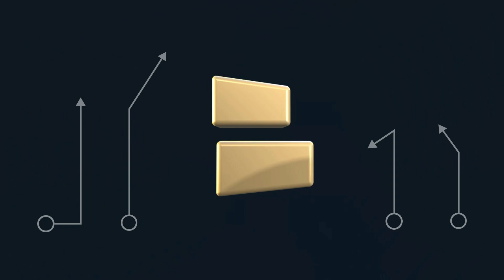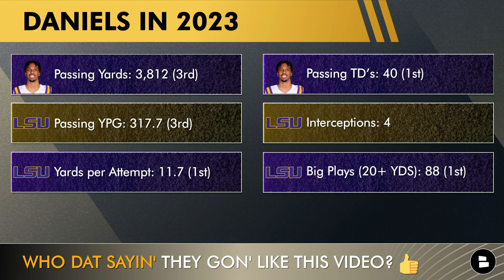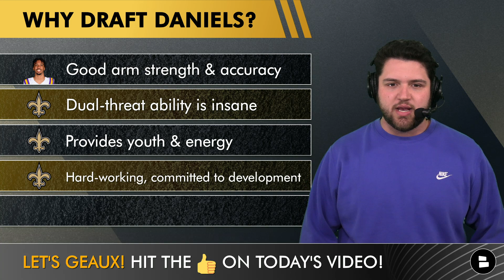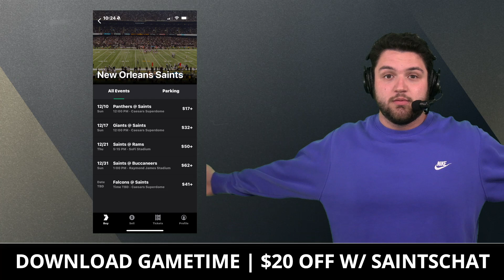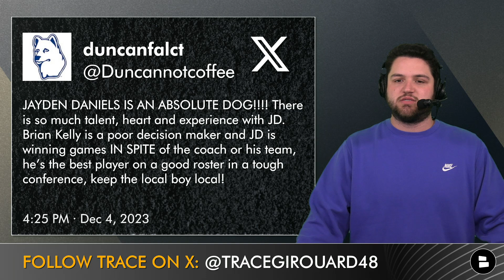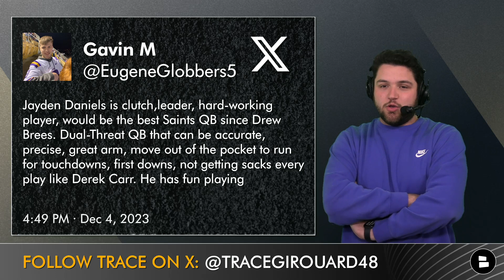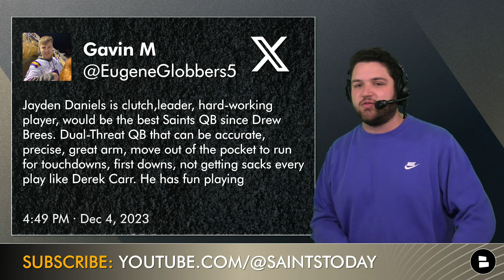Top 5 Reasons Why The New Orleans Saints MUST Draft LSU QB Jayden Daniels | Saints Draft Rumors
Jayden Daniels highlights have been absolutely insane for the LSU Tiger which is why he is a Heisman Trophy finalist. New Orleans Saints rumors today take a look why Mickey Loomis has to fire Dennis Allen & draft the LSU QB in the 2024 NFL Draft. This Saints news would get a very positive reaction as Saints fans love what they have seen in the Jayden Daniels Heisman run. Will New Orleans Saints draft rumors become a reality? Trace Girouard explains why he wants the NFL Draft rumors to keep Daniels in Louisiana & gets thoughts from other members of the Who Dat Nation!

Take the guesswork out of buying tickets with Gametime.

Jayden Daniels news shows that Brian Kelly has a very special player that LSU Football will miss next season. Derek Carr has not been what fans hoped he would be, continuing the conversation of who will replace Drew Brees as the Saints QB. Jayden Daniels stats are some of the best across all of College Football. Jayden Daniels rumors from PFF even want to keep him around in their latest 2024 NFL Mock Draft.

Jayden Daniels Scouting Profile:
Started at Arizona State, transferred to LSU in 2022
5x SEC Player of the week in 2023 - Highest passer efficiency rating in FBS history (208.01)
Johnny Unitas Golden Arm Award winner, Heisman finalist

PFF On Jayden Daniels To New Orleans
Daniels is the biggest riser in the draft class to this point. An afterthought for many going into the year, Daniels had a Heisman-worthy season at LSU. He recorded elite season grades as a passer and a runner to garner the top overall quarterback grade in the FBS (94.7). He has drastically improved both how he takes care of the football (see 2022) and how he sees the field and executes big-time plays (see 2023).

Follow @chatsports  on all the social media platforms for the most entertaining NFL, NBA & CFB updates! You'll love us if you follow Barstool Sports, ESPN, or Bleacher Report:

Jayden Daniels 2023 Stats:
Passing Yards: 3,812 (3rd)
Passing YPG: 317.7 (3rd)
Yards per Attempt: 11.7 (1st) - Derek Carr’s is 7.0
Passing TD’s: 40 (1st)
Interceptions: 4
Big Plays: 88 (1st) - plays over 20 yards

Jayden Daniels 2023 Highlights - Rushing: 135 CAR, 1,134 YDS, 8.4 AVG, 10 TD

👍DROP A LIKE SO DANIELS WILL WIN THE HEISMAN TROPHY👍

Who Dat Nation! Share your thoughts on these questions:
- Will Jayden Daniels win the Heisman? Type ‘W’ for Win or ‘L’ for Lose
- If not QB, what position would you draft?
- Why do you want the Saints to draft Jayden Daniels?
- What was your favorite of the Jayden Daniels Heisman highlights?

Trace has dropped these videos about Saints football recently:
- Saints Rumors: TANK For LSU QB Jayden Daniels After Derek Carr’s Injury, Michael Thomas Twitter Rant
- New Orleans Saints Free Agency Rumors On SIGNING Tee Higgins & Robert Hunt | 2024 NFL Free Agents